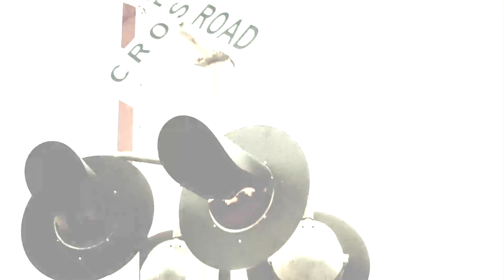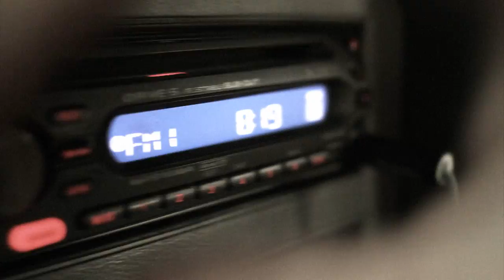OFFICIAL Destroy Music Video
Check out the latest track from Worth Dying For off of the album, "LOVE RIOT" available 02.22.11